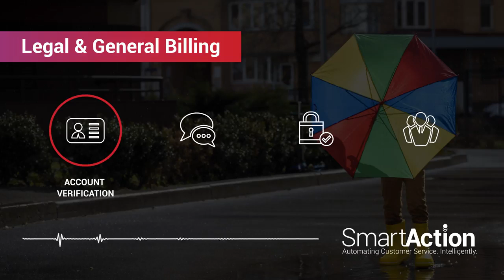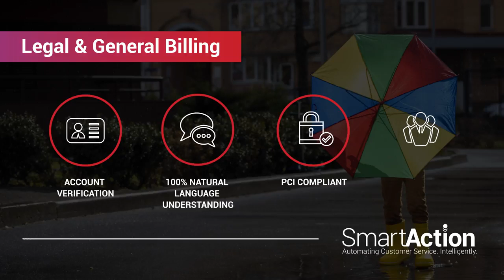Legal & General AI Powered Virtual Agent handling payment call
AI virtual agent taking a payment call for a life assurance policy from a customer.